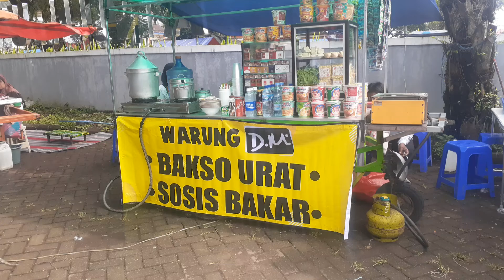[ Explore Malang ] Bakso dan Soto Daging Premium Warung D.M. | Stadion Kanjuruhan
6 November 2022
Explore malang hari ini mengunjungi Warung D.M. yang berlokasi di Pasar Minggu Stadion Kanjuruhan, lokasi tepatnya berada di sebelah barat gerbang. Harga yang ditawarkan gak bikin kantong bolong, mulai dari 10 ribu rupiah sudah dapat seporsi soto daging atau dua bakso besar ( bakso besar halus dan bakso urat ). Daging yang dipakai adalah daging premium sehingga tidak ulet ( soto daging ). Saya rekomendasikan untuk mampir kesini selepas berolahraga di sekitar Stadion Kanjuruhan.

Penilaian ( maks. 10 bintang ) :
Soto Daging ⭐️⭐️ ⭐️⭐️ ⭐️⭐️ ⭐️⭐️
Bakso ⭐️⭐️ ⭐️⭐️ ⭐️⭐️ ⭐️⭐️
" Harga yang ditawarkan terjangkau, rasa tidak mengecewakan, pelayanan ramah dan kebersihan terjaga "

Source :
@EditraTamba  - DJ Istilah Kata Ente Kadang Kadang ( Musik )

Device :
Mi A3 ( Ambil Video/Foto )
Vlog Now Editor ( Edit Video )

Link :
s.id/ayasdomi

√ Bakuul ID
    • Bakuul Pulsa jawara pulsa murah
    • Bakuul HaPe tempat jual beli garansi resmi
    • Bakuul Helm berkualitas SNI
    • Katalog WA : 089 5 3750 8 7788

    • ( Gratis )